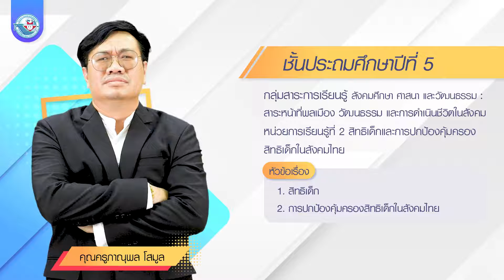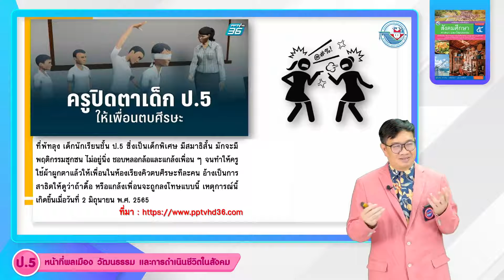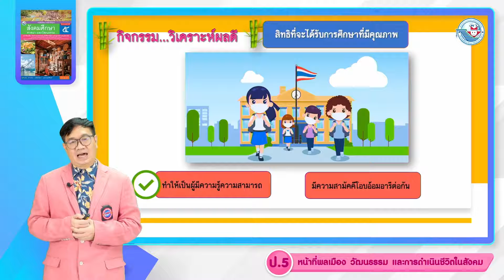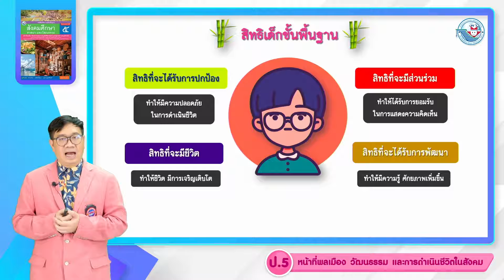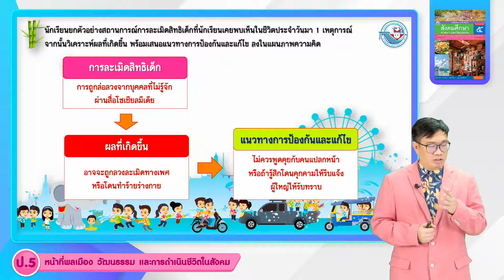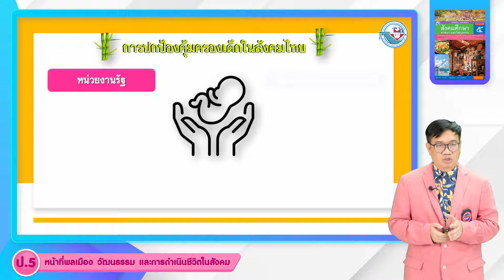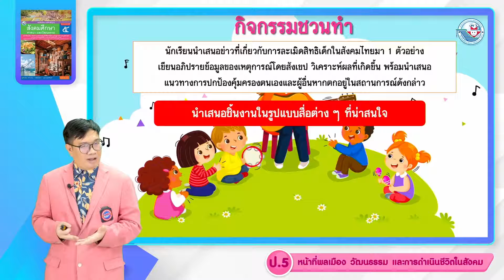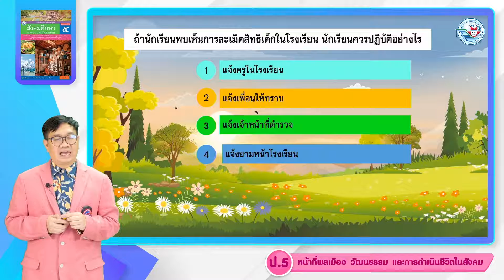ป.5 สิทธิเด็กและการปกป้องคุ้มครองสิทธิเด็กในสังคมไทย